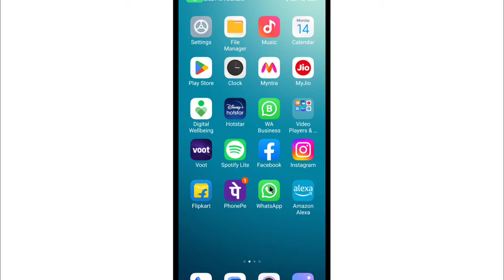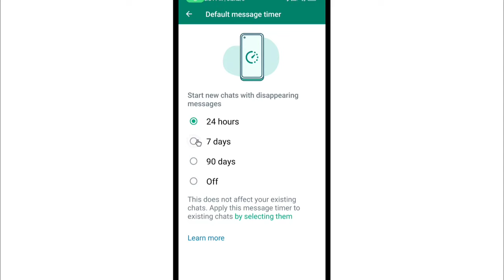WhatsApp Par Default Message Timer Kya Hai | What Is Default Message Timer On WhatsApp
1) whatsapp par default message timer kya hai
2) what is default message timer on whatsapp
3) whatsapp default message timer meaning